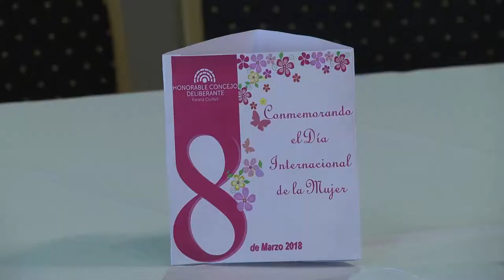Mujeres paranaenses participaron de un conversatorio en el Concejo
“En el marco del Día Internacional de la Mujer, quisimos generar este espacio para encontrarnos y rendir un reconocimiento especial a las mujeres de nuestra ciudad que emprenden por sí mismas un camino en beneficio de otros”, explicó Etienot.
Mónica Pagliaruzza: “Como dije cuando me entregaron el diploma, cuando las gestiones superan lo que son las banderías políticas es porque vamos en buen camino”.

“Quiero agradecer a la viceintendente Josefina Etienot, a la concejal Acevedo que fue quien propuso mi nombre, y a todas los concejales que acompañaron este reconocimiento”.